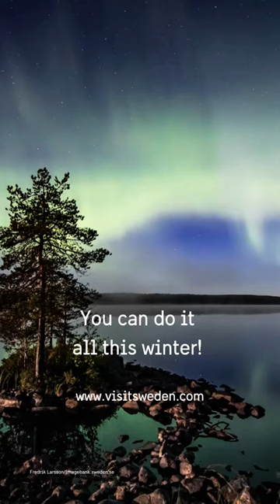Winter Sweden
Winter in Sweden can be quite cold, but its snowy landscapes and frozen lakes make it the perfect destination for fun winter activities. From dog sledding to cross-country skiing, from ice skating to ice bathing, there are things for the whole family to do.